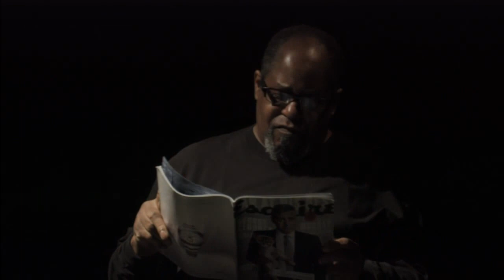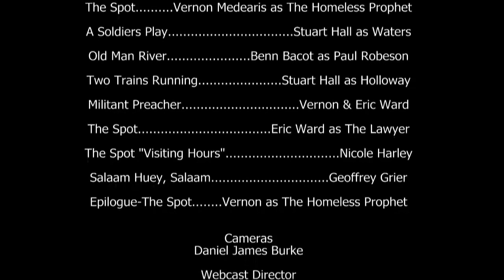Reflections In Black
SF Recovery Theatre a collaborative project with Theater Residencies, Incorporated (TRI) in association with Multi Ethnic Theater (MET)
Directed by Gloria Weinstock
Producer & Narrator Geoffrey Grier
Stage Manager Pamela Coates
Scenery by Lewis Cambell